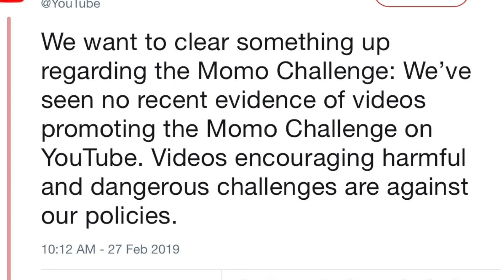WIL DASOVICH'S SNEAKERS OF THE DAY AND THOUGHTS ON THE MOMO CHALLENGE MADNESS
It's a chill vlog! Met up with Wil Dasovich, Alodia, and Jako De Leon earlier today. I was really fascinated with the kicks that Wil had on! It was the Gary Vaynerchuk K-SWISS sneakers which is a pair that I've been wanting to cop for the longest time now.

Anyway, apart from the meet-up with Wil, I also share with you guys some thoughts on the Momo Challenge which became so viral recently. I added a clip as well of my talk in a recent event about Social Media being a BOON or a BANE.

I hope you guys enjoy this vlog! Cheers!